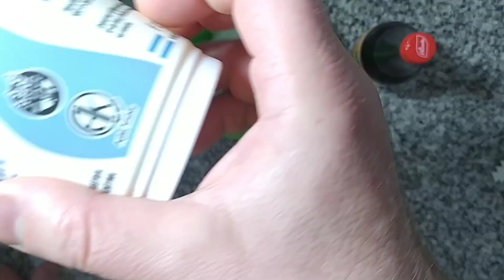Como hacer Tiramisú paso a paso fácil y casero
Increíblemente rico, casero. Postre típico italiano
RECETA:
VAINILLAS:
12 yemas
12 claras
300gr de azúcar
400gr de harina 0000
9gr de polvo de hornear
Escencia de vainilla
La masa la elaboré en tres partes las cantidades son las totales.

ALMÍBAR DE CAFÉ:
500gr de azúcar
500gr de agua
40gr de café
100gr de rhon blanco

CREMA DE QUESO:
5 huevos
100gr de azúcar
40gr de agua
400gr de queso crema (mascarpone ideal)
360gr de crema de leche semi batida
14gr de gelatina sin sabor
70gr de agua

El rendimiento de la receta es una placa de 25cm x 35cm x 11cm de alto